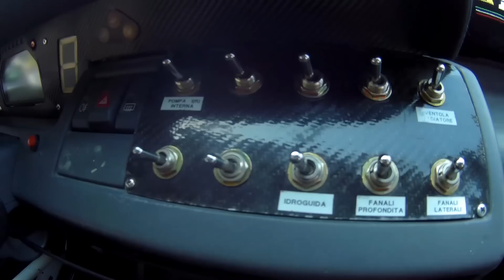Raduano Sante Tarquinio Alfredo Rally citta' dei Santi 2016 on board video FSmultiservice